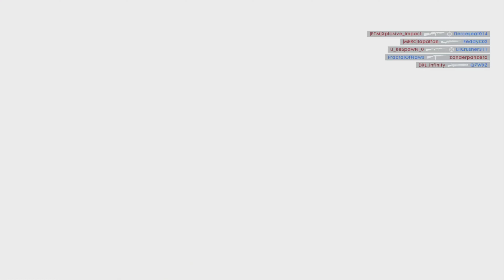Battlefield 1: 106-8 game on achi baba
Starts of slow but halfway over the midle it gets so juicy

Thanks to 2 beast medics cosimo and carnazza